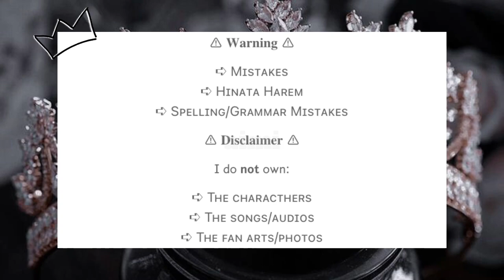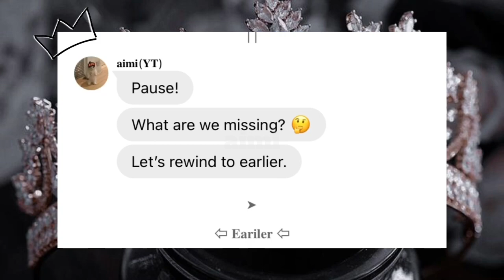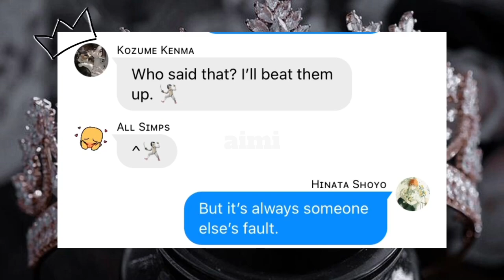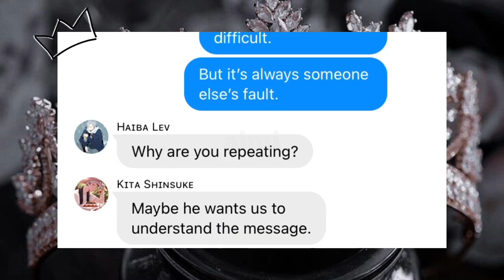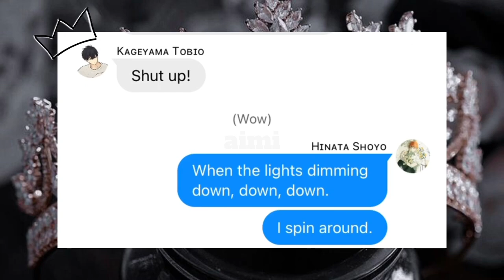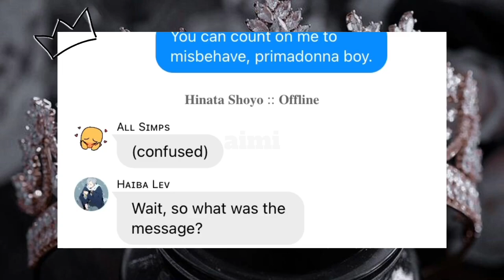Hinata lyric pranks the harem w/ Primadonna Girl! :: Ft- Hinata Harem :: Haikyuu Text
🎵𝐒𝐨𝐧𝐠;

📱𝐒𝐨𝐜𝐢𝐚𝐥 𝐌𝐞𝐝𝐢𝐚;

🏷𝐇𝐚𝐬𝐡𝐭𝐚𝐠𝐬;